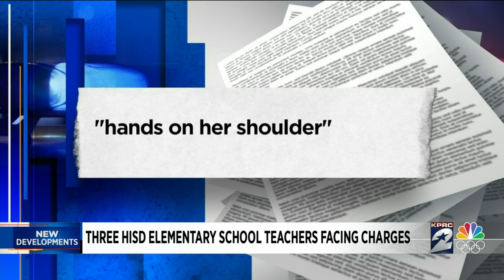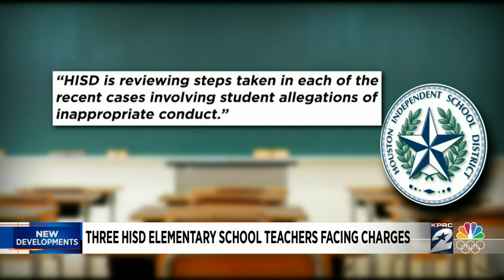Three HISD elementary school teachers facing charges